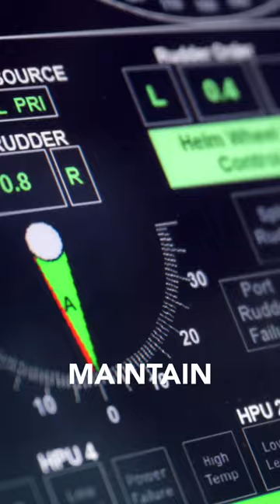HE DRIVES THE WORLD'S BIGGEST WARSHIP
Meet the driver of the worlds bigest Warship. What is the best thing you have ever driven?